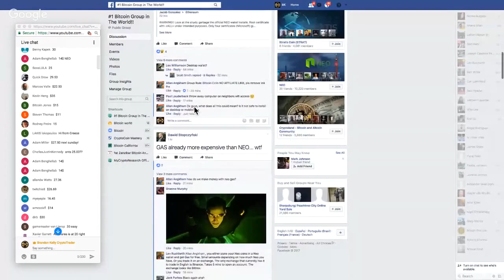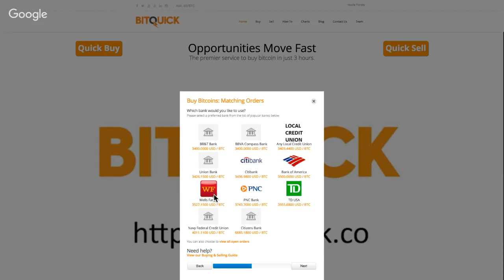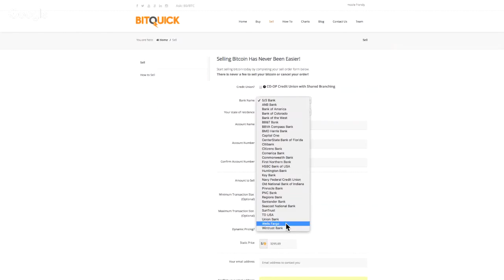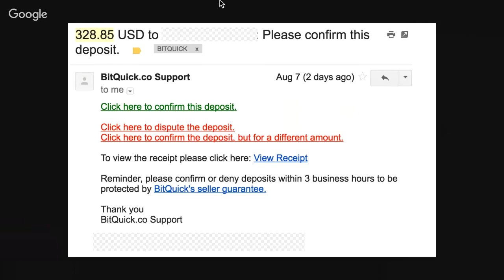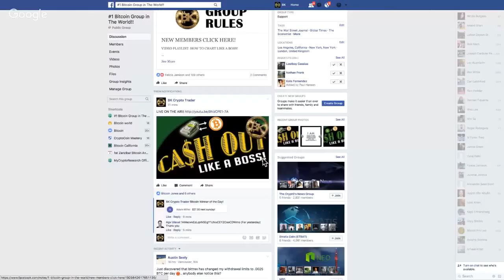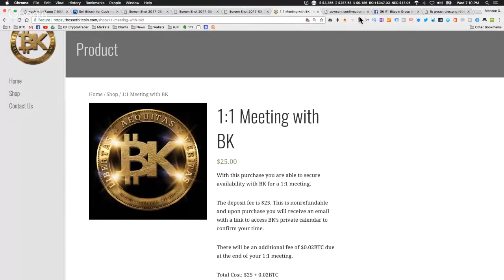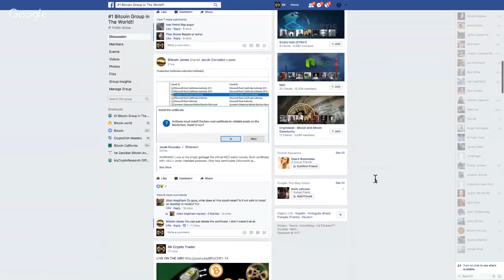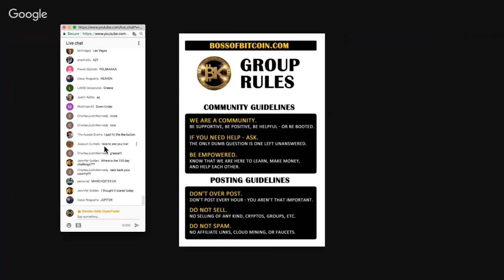How to Buy & Sell Bitcoin for Cash!💰 No Coinbase or Polionex Needed!! BitQuick Review FREE BITCOIN